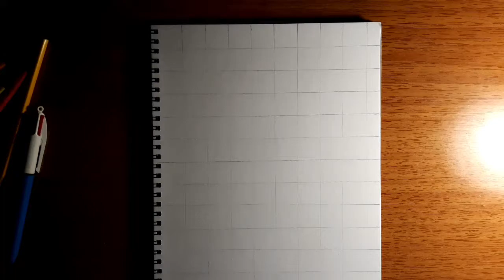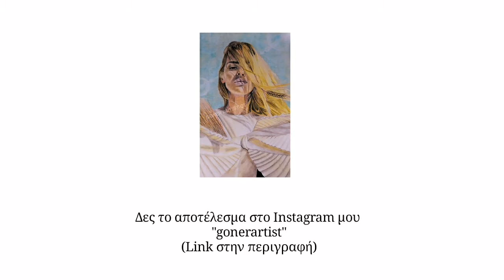Νατάσα Μποφίλιου / Η εποχή του θερισμού (ζωγραφιά) 🌾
《Η εποχή του θερισμού 🌾》

Σε ευχαριστώ που το παρακολουθησες!!!🙏🏼😀

Αν διαβάζεις αυτο, ΣΧΟΛΙΑΣΕ: 🎹 (piano emoji)